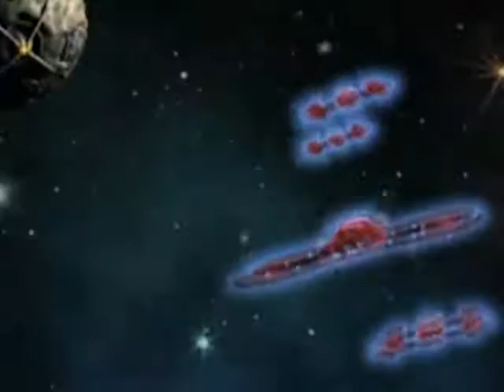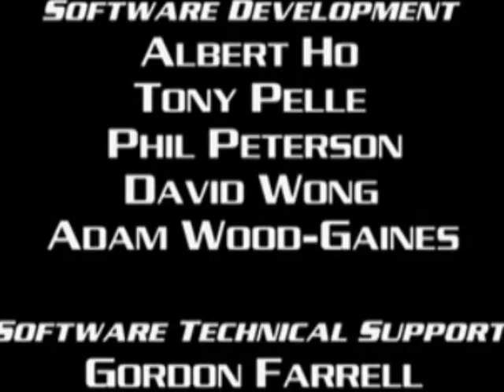Shadow Raiders War Planets Season 1 Episode 05 Wolf In The Fold